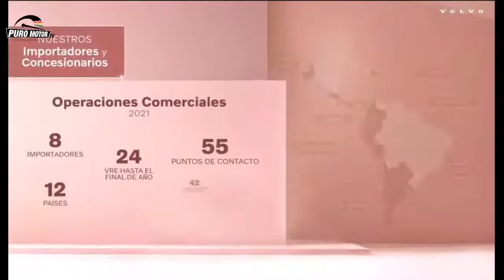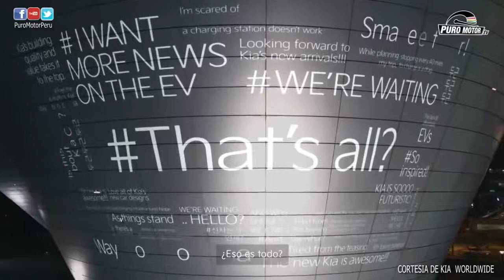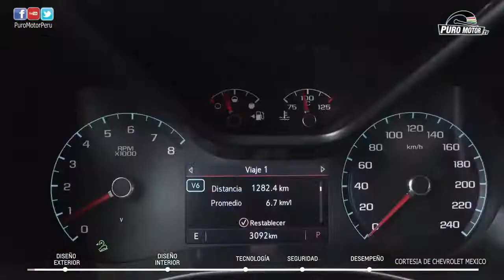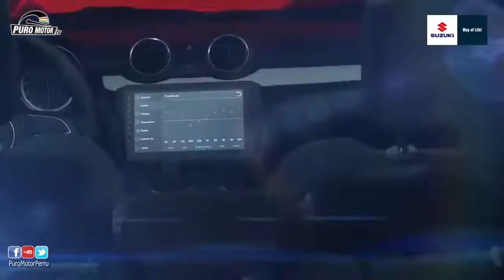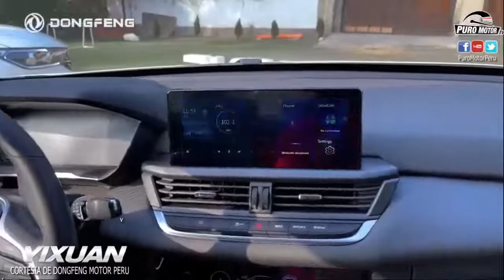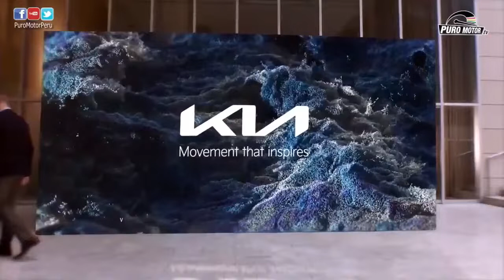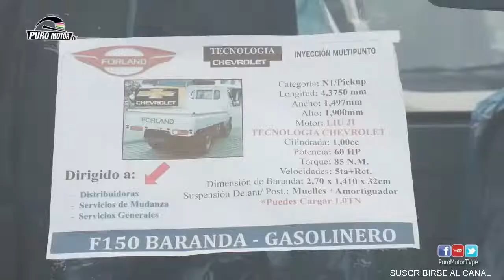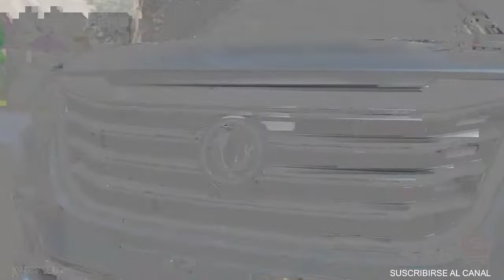NOVEDADES EN EL CANAL- SABADO DE FIERROS Y MOTORES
PURO MOTOR PERU EN FACEBOOK